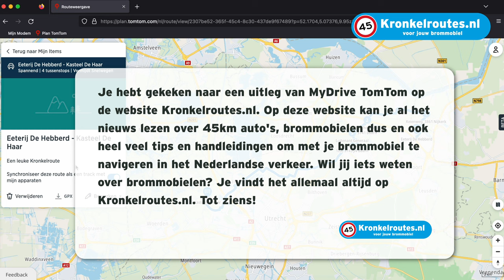MyDrive van TomTom gebruiken (gesproken uitleg)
Op verzoek van een aantal van jullie zie je hier video met gesproken uitleg van MyDrive TomTom (beta versie) om online in de browser een route te plannen om die naar de TomTom Go app op je smart phone te sturen.

De hele uitleg bij deze video kan je op de website Kronkelroutes.nl vinden via onderstaande link.